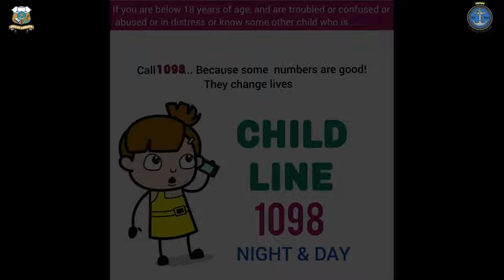THE WORLD AGAINST CHILD LABOUR | JUNE 12 | NAVAL NCC FC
“ _Children are supposed to be going to school; they don’t look good with a handful of tools.”_

Each year on 12 June, the World Day against Child labour brings together governments, employers and workers organizations, civil society, as well as millions of people from around the world to highlight the plight of child laborers and what can be done to help them.
It is our responsibility to handle children with love, care and affection. Let us stand against the social issue of child labour and save the childhood of many children.

 *" Act now : End child labour! "*

      CHILDLINE *1098*

 NAVAL NCC FAROOK COLLEGE